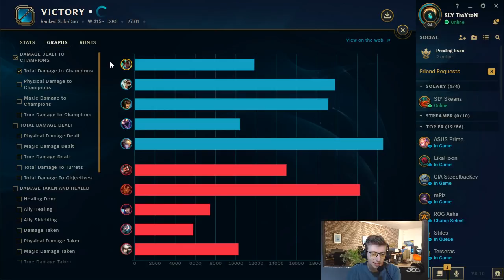SKEANZ & TRAYTON 2V8 EN CHALLENGER ! - Karma Support S8 FR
On 2v8 en CHALLENGER avec SKEANZ (Karma Support S8 FR) contre Maxlore et Vizicsacsi !

trayton,team solary,thresh,support,challenger,league of legends,s8,lol,team solary 2.0,skeanz,wakz,melon,katare,esport,league of legends français,Vizicsacsi,vizicsacsi soloq,maxlore